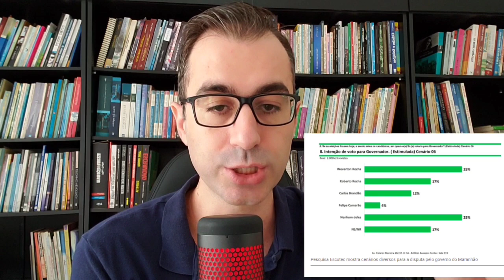PESQUISA NO MARANHÃO PARA GOVERNADOR E PALANQUES PARA PRESIDENCIÁVEIS - ANÁLISE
Saiu pesquisa com 5 cenários para o Governo do Maranhão nas eleições 2022.

O canal Politizando analisou os números e o cenário local para os presidenciáveis.

Fonte no comentário fixo